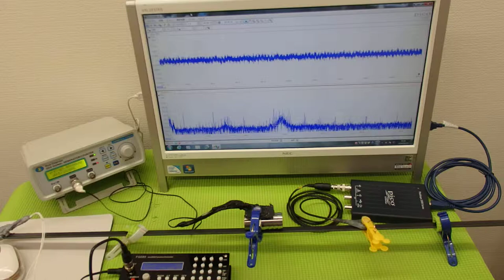オリジナル超音波プローブ ultrasonic-labo 超音波システム研究所